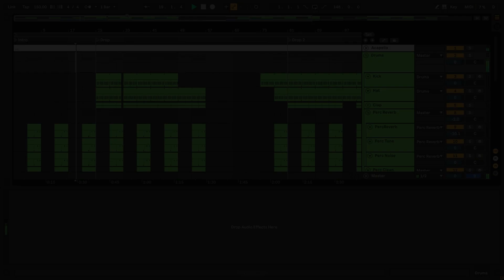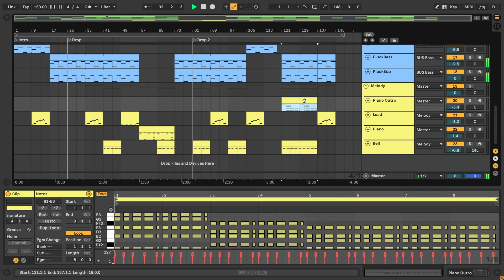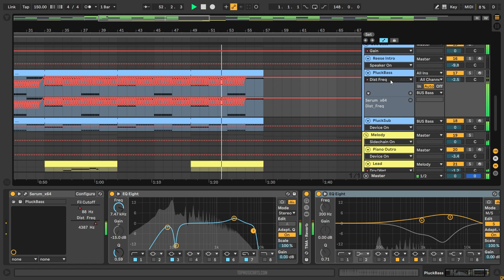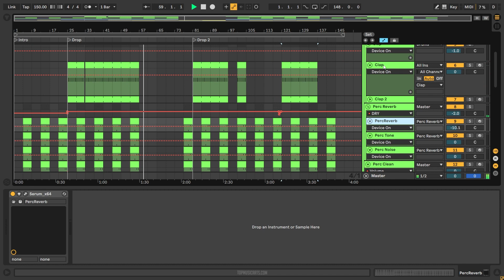Empire Of The Sun - We Are The People Southstar Remix (Ableton Remake)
💻 This is a deconstructed Ableton Remake of "We Are The People" by Empire Of The Sun, the remix version by Southstar. The track offers a wealth of knowledge about contemporary Music Production Elements such as Transitions, Drums, Beatmaking, Sub Basses, Mid Basses, Synths, Fx, Song Structure, and Vocals. The package includes  samples suitable for beginners and a fully arranged Beat, which has been fully Mixed and Mastered and is ready for you to download and start exploring.

⚙ Template Specifications ⚙
📌Software, DAW: Ableton Live 10.1.25 Suite or higher.
📌Song Key: G Maj
📌Time Length: 6:09